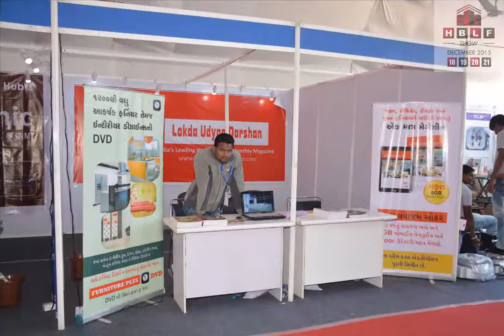Lakda Udyog Darshan, Nadiad - Leepee at HBLF SHOW 2015 18 – 21, December, Ahmedabad